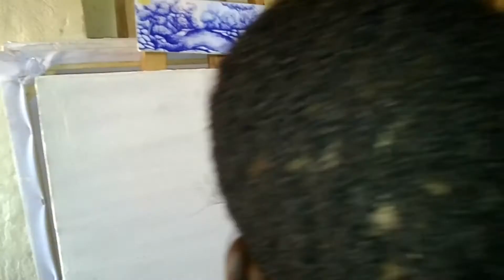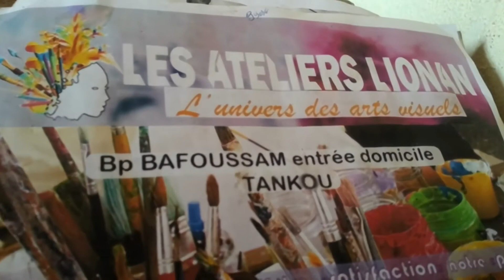PEINDRE UN PAYSAGE AVEC LA BOUCHE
Bonjour les amis comment vous allez?
Je m'excuse pour l'irregularité de mes posts.
Si je suis absent ici c'est parceque je travaille  sur la tâche qui est mienne
celle de tenir la main aux cadets...
jespère que cette vidéo vous plaira si oui regarder jusqu'au bout , likez, commentez et abonnez vous à la chaine surtout activez la cloche de notification pour être au courant des prochaines vidéos